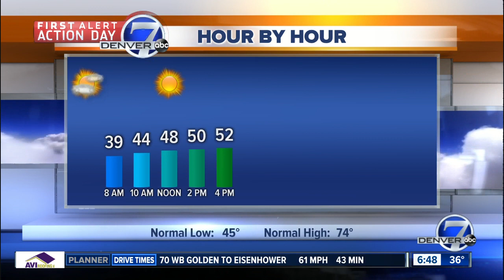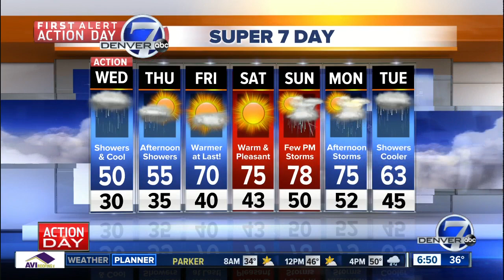Wednesday 6:45 a.m. forecast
It's a cold morning! We hit a new record at DIA, with temperatures dipping below freezing.